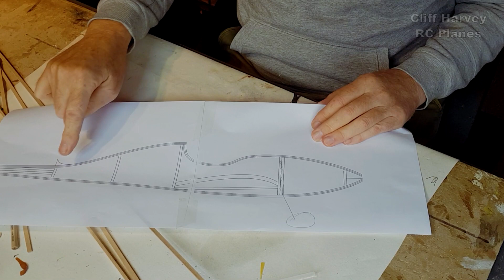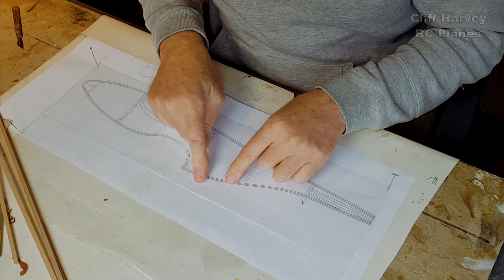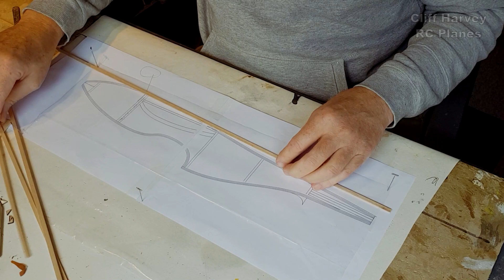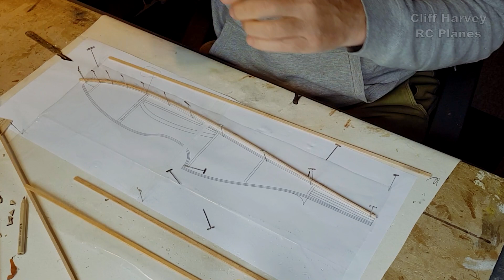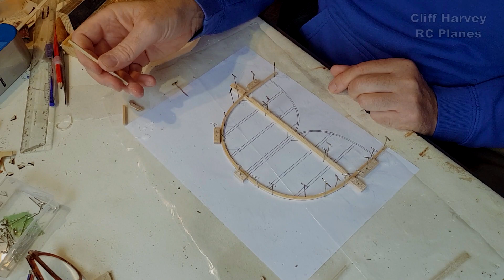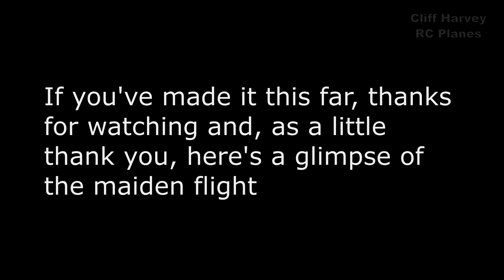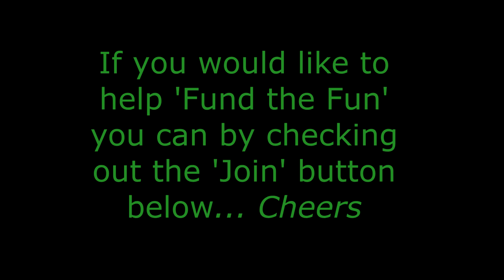Putting Together the Cutest Little Model!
Putting together a new design is always a fun journey especially when the maiden flight is so successful. The maiden flight video will be linked at the end of this video very soon but the plans are ready to buy from my Shopify store cheers.
SUPPORT 'Cliff Harvey RC Planes' and JOIN for EARLY ACCESS to NEW videos